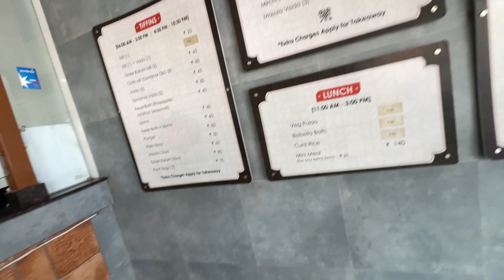Passport Police Verification in One Day||Home Made Butter